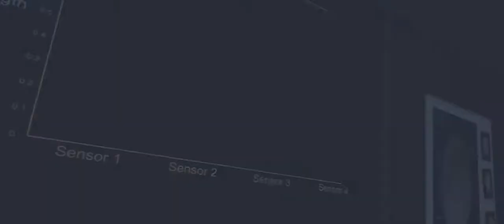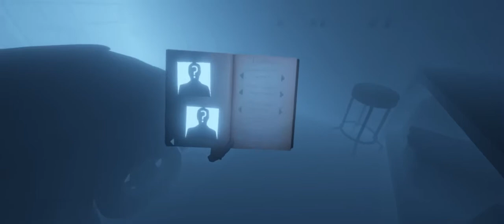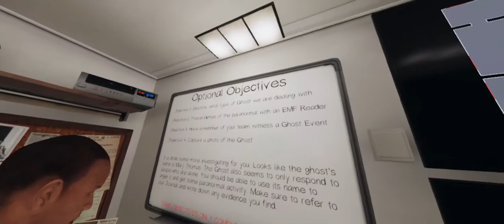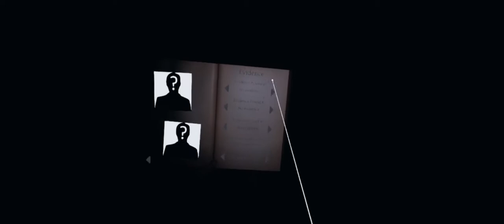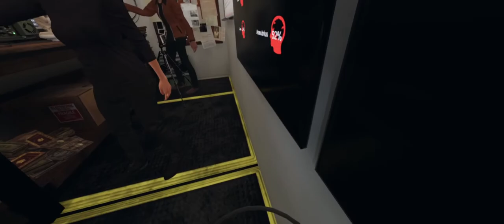VR Phasmophobia Beta Builds | With Friends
Phasmophobia in VR has to be one of the most amazing games I have ever played, adding friends to the mix just makes it that much better. The people running this game need to hire more developers and need to open up to the modding community, someone lacking the manpower and with a large community eager to hack and manipulate this game is seems to be a no brainer.   I got a lot of love for this game and will continue to play and support it as long as Kinetic Games does.

Join myself, Kiki, Rose, & Diasis as we play through and glitch out together!